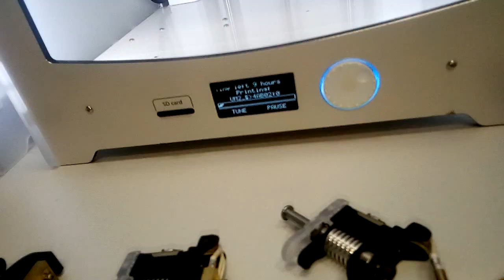Принтер Ultimaker-разбор сопла